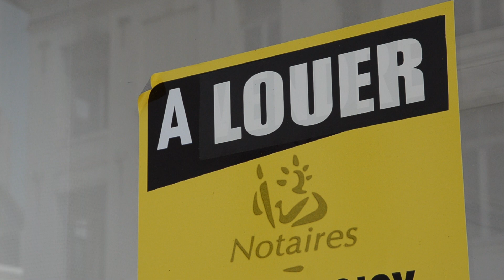Envie d'Agir pour Cambrai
Rejoignez la démarche Envie d’Agir pour Cambrai, notre ville.

Cambrai avec vous, autrement, c’est parti !
Yves-Pascal RENOUARD